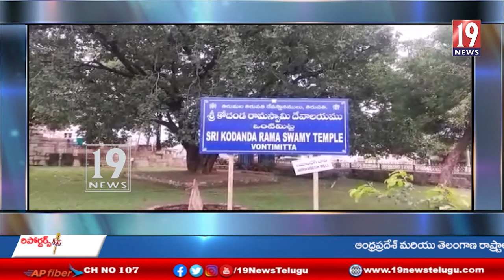ఒంటిమిట్ట కోదండరాముడి కల్యాణానికి తలంబ్రాలు సిద్ధపాటు - కడప జిల్లా